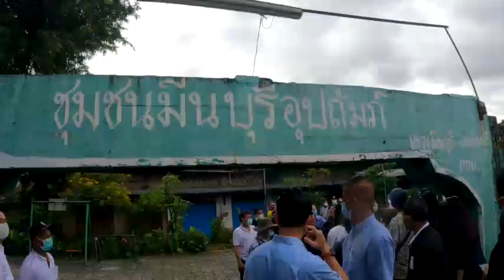ชาวบ้านมีนบุรีอวยพร “ชัชชาติ” ขอให้เจริญๆ ให้อยู่ในตำแหน่งนาน ๆ หลายปีเลย